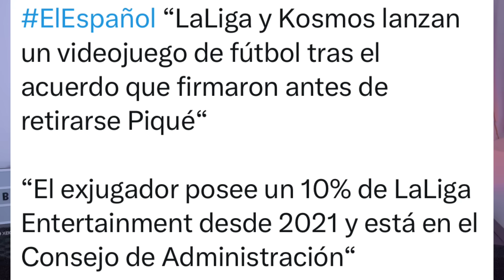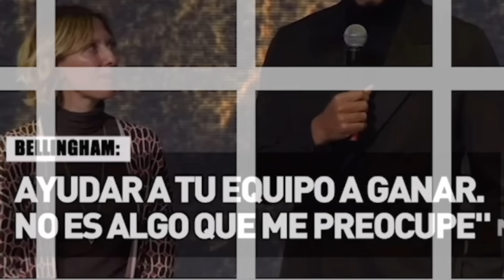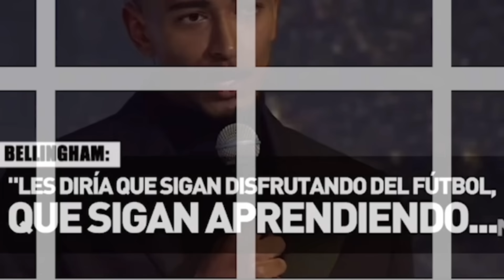GUTI REVIENTA VIVO A UN JOTA JORDI HUNDIDO Y MUY RABIOSO POR EL GOLDEN BOY DE BELLINGHAM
Debe escribir la talla y el enlace de la camiseta gratuita que desea en la pantalla de pago